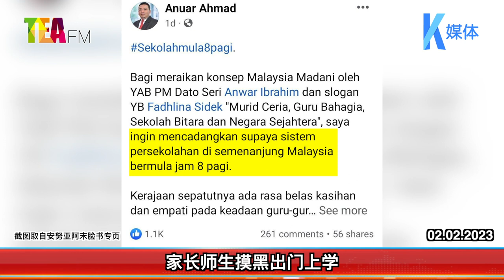02.02.2023⏰上课时间改为8am?!您怎么看?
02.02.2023⏰上课时间改为8am?!您怎么看?